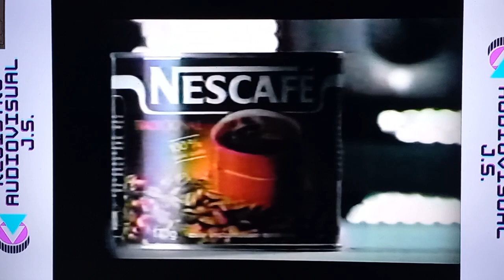Telecinco Concepcion y Comercial Nescafe [1992]Registro Audiovisual JS.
Video Publicidad